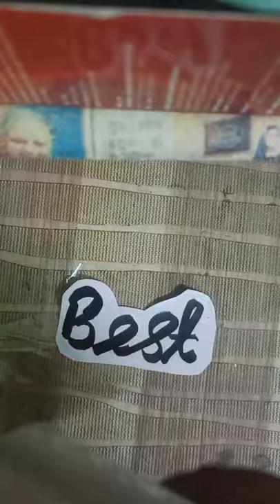how to make stickers using cello tape / easy